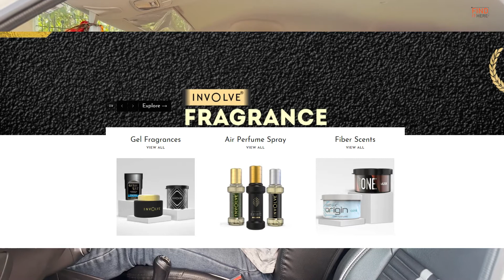Rear सीट से use करे अपना Boot Space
Rear सीट से use करे अपना Boot Space  @FIND IT HERE
Best car perfumes

भाई अपनी बात के लिए दिल्ली से 300 किमी दूर आ गया ...Waah re Waah ..Skoda Rapid Onyx